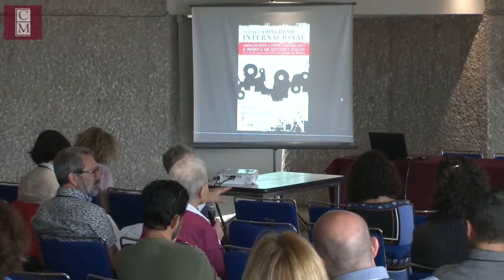Primer Congreso Internacional Asociación Latinoamericana e Ibérica de Historia Conferencia Magistral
Primer Congreso Internacional
Asociación Latinoamericana e Ibérica de Historia Social

Inauguración y Conferencia Magistral

"Género, sociedad e historiografía"

· Dora Barrancos (CONICET/Universidad de Buenos Aires, Argentina)

23 de Marzo del 2015
Salón 2247